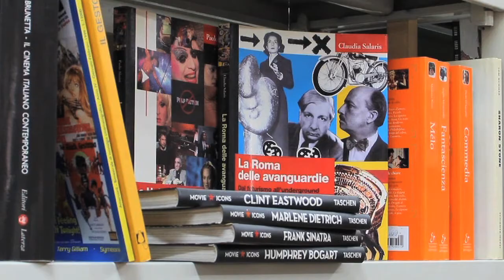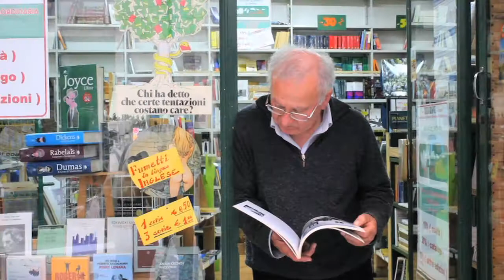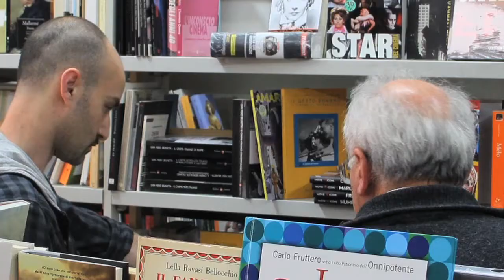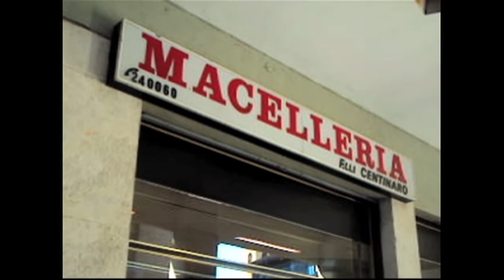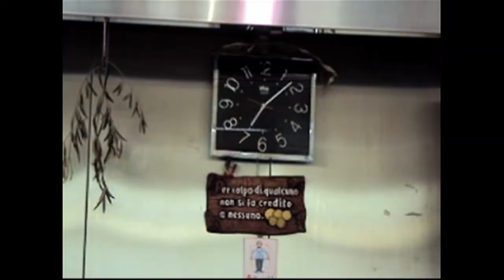Quattro piccoli film su Teramo